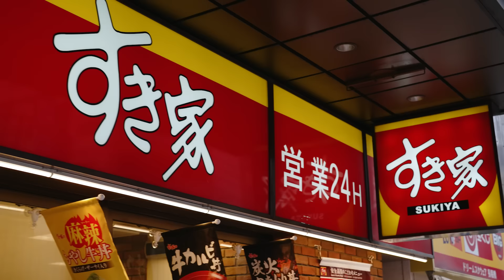마츠다부장님이 알려주는 오사카 동네한바퀴 - 난바 도톤보리편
안녕하세요 오사카에사는사람들입니다!!
사실은 말이죠...오늘은 라멘집을 가보려고 했다가…
1순위 2순위 3순위였던
3군데가 전부 문을 닫아 급하게 계획을 선회해서
부장님과 함께하는 오사카 동네한바퀴 난바편입니다!!

이번영상은 마츠다부장님과 함께
천천히 여유를 가지고
오사카를 걸어보는 시간!!

오사카여행에서 어떤 한곳을 정해놓고 가시는것도 좋지만
천천히 한번 걸어보시면서 오사카를 느껴보시는것은
어떠신가요?

부장님이 알려주시는 오사카도로의 가로와 세로에 대해서 ,
일본의 김밥천국같은 체인점들과
규동맛있게 먹는 방법들이라던가
소소한 정보와 함께 일본의 거리를 담아봤습니다!!

영상봐주신 구독자분들께 감사드리며
오늘도 행복한하루되세요! 감사합니다!

오사카에사는사람들 구독자분들을 위한 특별혜택!!
*URL이용시 해당업체로부터 커미션을 받습니다.
발생하는 커미션은 오사사영상을 만드는데 큰 힘이 되며,
이용자가 늘어날수록 전용혜택 또한 늘어나게 됩니다.
이용해주시는분들께 정말 감사드립니다!!

오사사x아고다 특가링크 (호텔 구하시는분들 특가이용하세요!!)

오사사xKKDAY (놓치면 안되는 오사카 필수코스)

오사사x트립닷컴(항공 호텔 패스 모든것의 종합!!)

오사사x클룩 할인링크 최대 1만원할인(모든 패스 총집합!!)